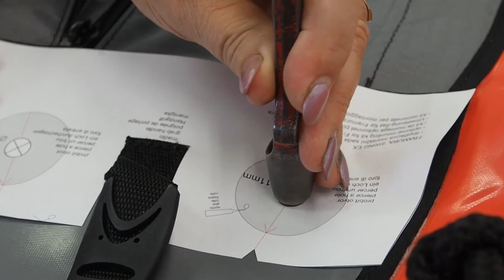Úprava kajaku FRAMURA pro použití kormidla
Instruktážní video pro nafukovací kajaky FRAMURA vyrobené před rokem 2016.